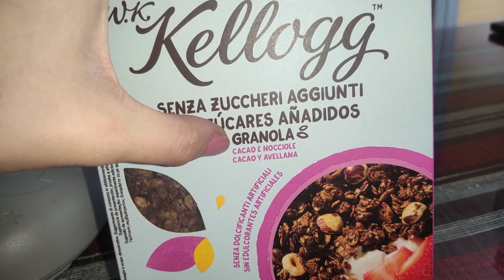Vlog 33 - Mi bebé estrena su silleta de paseo - LSDR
Material que utilizo:
Cámara: Nikon D5300
Móvil: Xiaomi Mi 9
Cámara acción: Xiaomi Xiaoyi 1080P
Trípode: Quick pro photo
Gorilla: Theoutlettablet® Trípode
Ordenador: Lenovo Y520 15YKBN

Gracias!